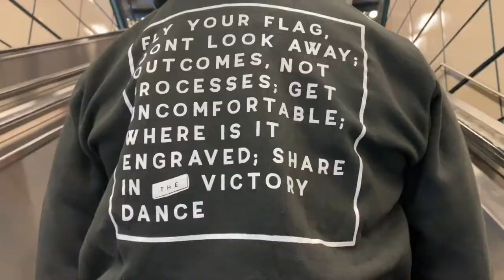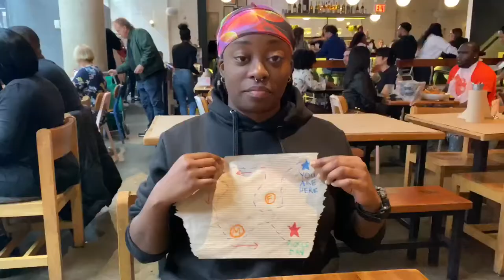PICKLE FESTIVAL || NYC VLOG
Music, food, fun & PICKLESSSSSSSS

Kendra and I spend the day in the city at the pickle festival

From dancing pickles to pickle grilled cheeses. They have it all! This is how NYC celibrates pickle day.

Happens once a year in NYC on Orchard street. If you are a pickle lover, don’t forget to thumbs up this video.